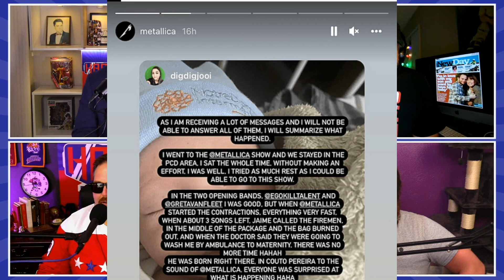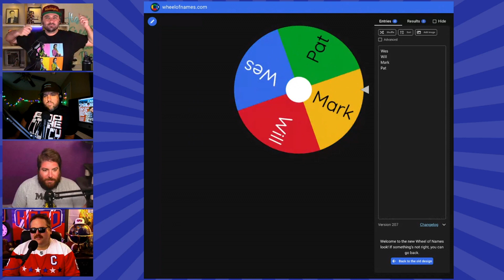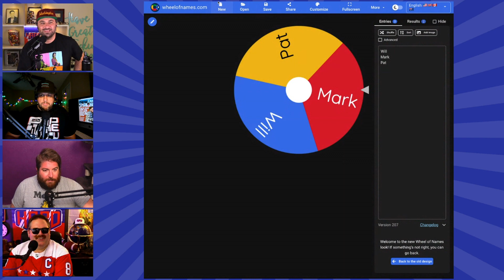The Whites Have Been Caught in a Car that Crashed like the Markets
5/10/22: On todays’s Hard Factor….Markets are crashing and crypto is not looking great, bear and otter season is upon us 00:09:50, The Whites, Casey and Vicky, are apprehended in Indiana after a car chase 00:14:10, a mother and son couple from Michigan say their relationship is not incest, but rather a phenomenon called GSA 00:28:30, a kid in Brazil is born during a Metallica concert, update on the Queen’s health, the elections in the Philippines turn deadly at polling stations 00:43:30, a woman blames her IBS on swerving and killing two cyclists 00:49:3500:00:00- Timestamps

00:04:05- Fun Fact: Hunter’s laptop password was “analfuck69” & OJ Simposon pizza delivery record
00:09:50- Markets are crashing and crypto is DOWN
00:11:50- Bear season converation
00:14:10- The Whites, Casey and Vicky, are in custody after a car chase in Indiana

00:28:30- A new phenomenon, GSA,  is making incestual couples feel a lot more normal, including one mother and son who can’t keep their hands off each other.

00:39:00- Brazil - Kid born during Metallica concert during encore of Enter Sandman
00:41:45- UK - Update on the Queen’s health
00:43:30- Philippines - Presidential election gets deadly as grenades and shootings happen at polling stations

00:49:35- Two cyclists were killed by a woman who claims an uncontrollable bowel movement caused her to swerve into a bike lane, striking the men

Noom Mood - Worry less and feel happier.

Other Places to Listen: Spotify, Google Podcasts, Stitcher, Lots More...

Watch Full Episodes on YouTube

Follow @HardFactorNews on Instagram, Twitter, TikTok, and Facebook